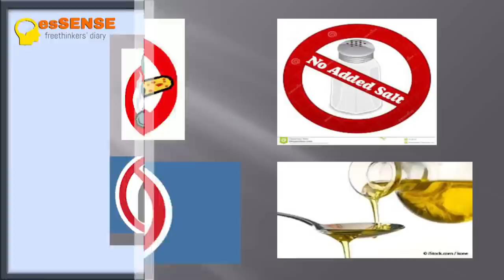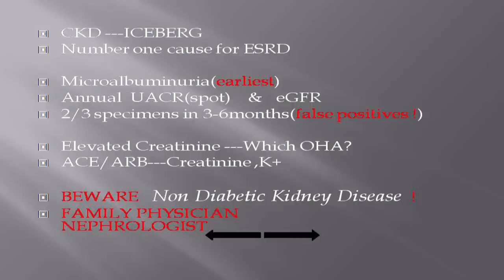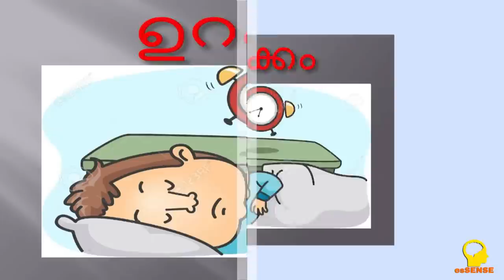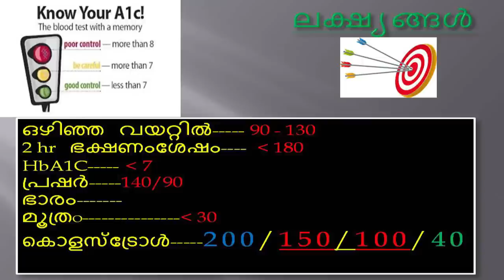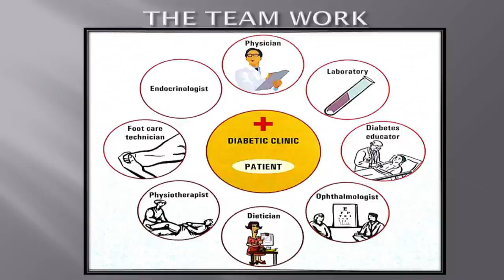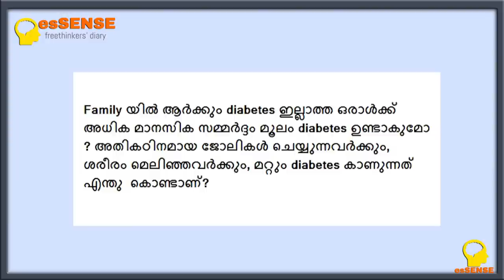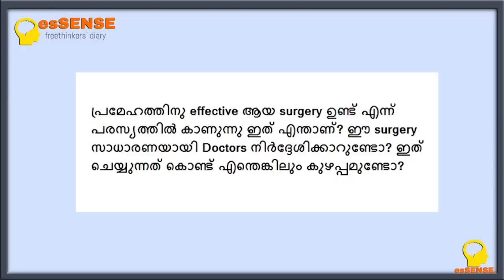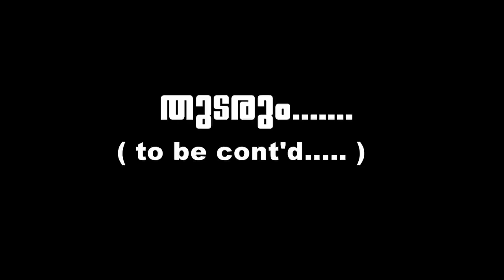ആതുരപ്പൂക്കള്‍ ഭാഗം 2 - പ്രമേഹം (Diabetes) - Dr.Augustus Morris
This is the Second part of the presentation, 'Aathuraappookkal' , an awareness programme about Life style diseases & Cancer conducted by Indian Social Centre, Ajman, UAE on 12/05/2017 by Dr.Augustus Morris, Asst.Surgeon, Taluk Hospital, Neendakara, Kollam.